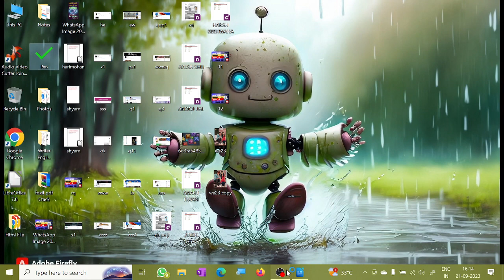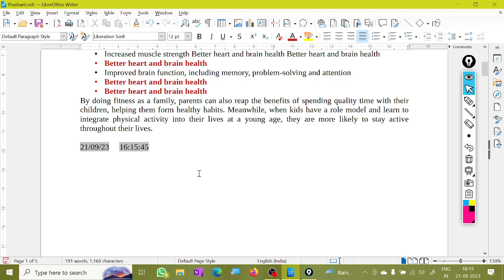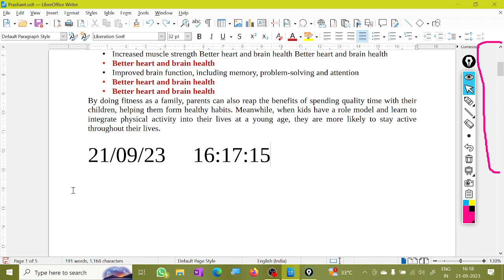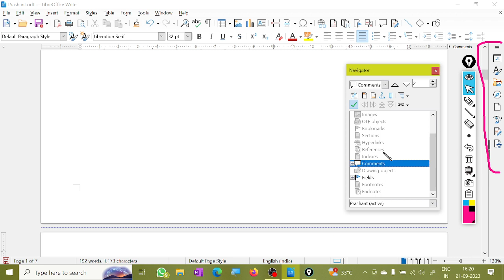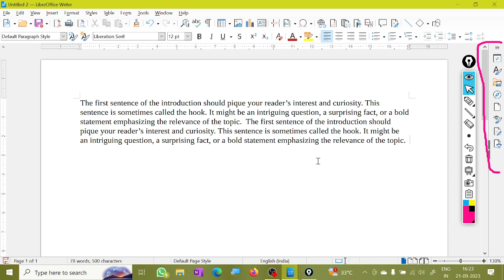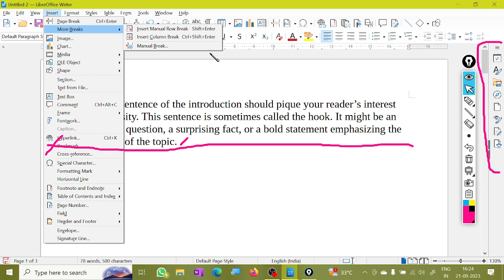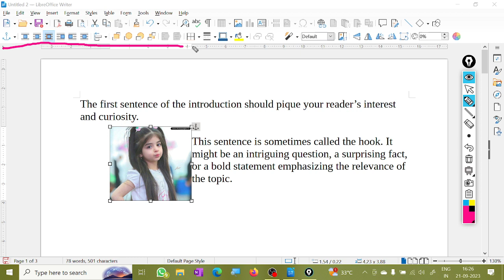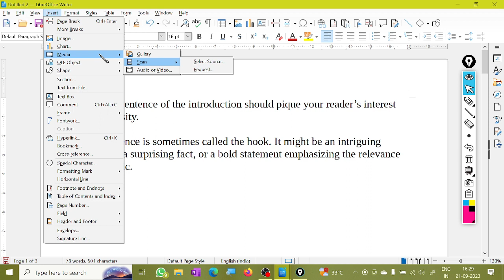Writer 13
computer skill